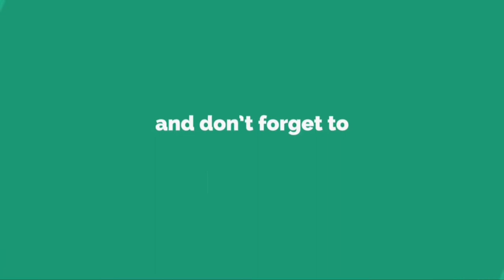[FREE] Bangla 3D Audio | No Copyright Sounds | NCS | Bangla Instrumental Music | Use Headphones